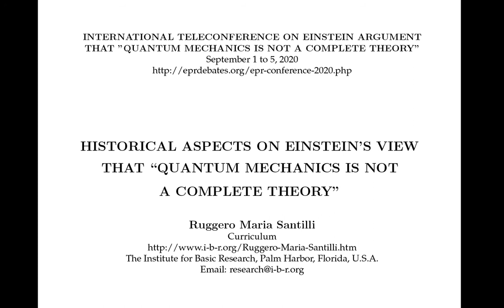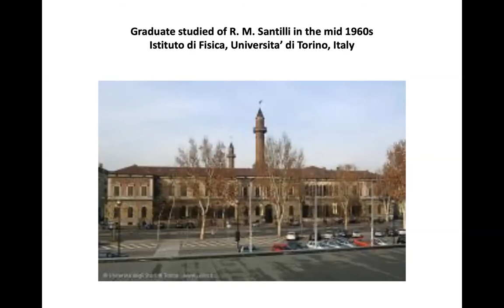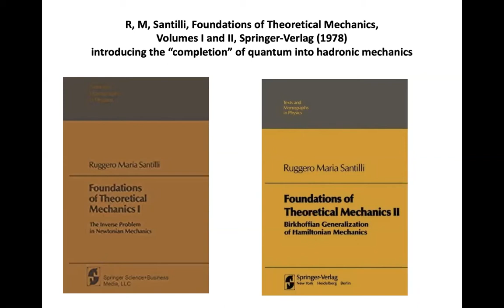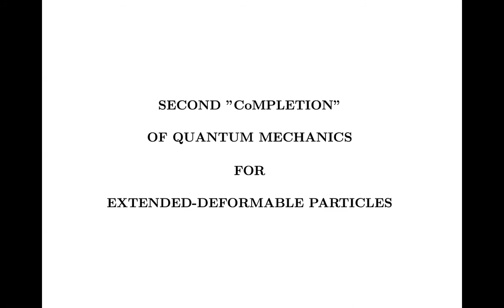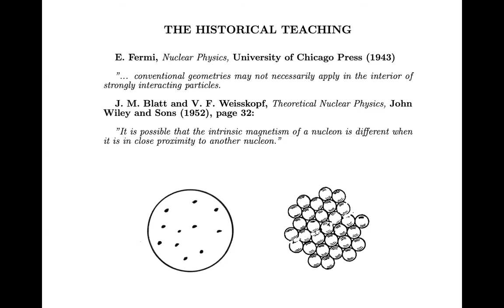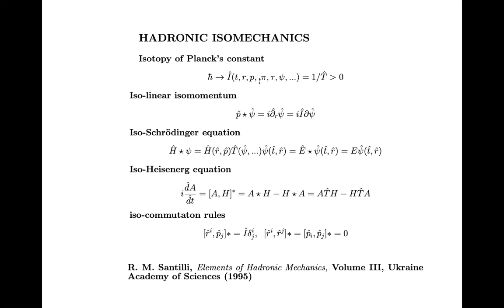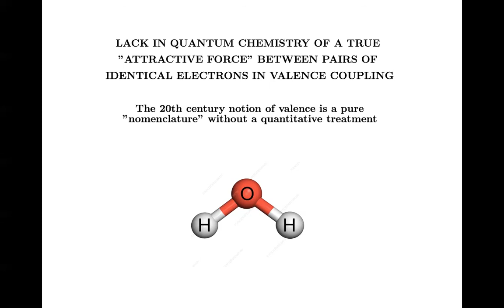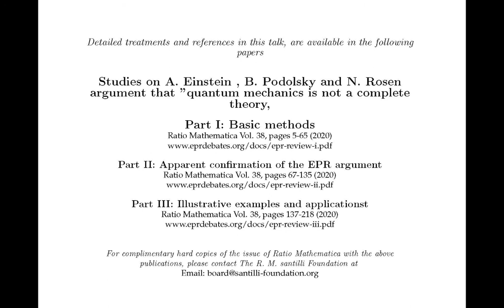Santilli Lecture #1 FINAL